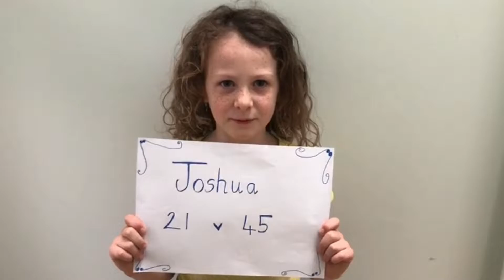| Carrubbers 4 Kids | Episode 4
Welcome to Episode 4 of Carrbbers 4 Kids! This episode includes more challenge, songs, Bible teaching time and and finishes with a time of prayer.

Intro: 00:00
Promised Land News (Story): 00:15
Memory Verse: 08:30
Game & Challenge: 09:03
Teaching Time: 11:00
Song: 14:48
Prayer Time: 17:30